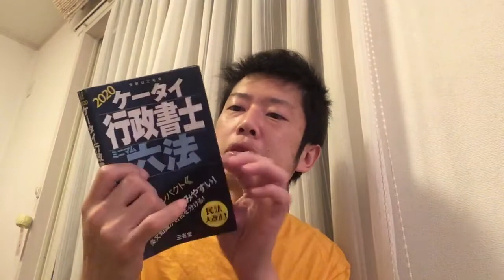【雑談】肢別との出逢い。行政書士の勉強を今一度振り返る。※行政書士宅建合格への道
行政書士試験まで約50日？
目前となりましたが、
今一度勉強の進捗だったりを
ゆるーく振り返りました。

2020行政書士＆宅建挑戦中！
海外一人旅好きyoutuber小石くにゆき